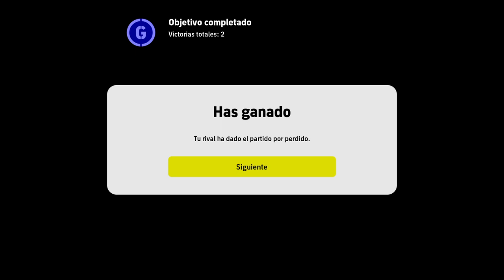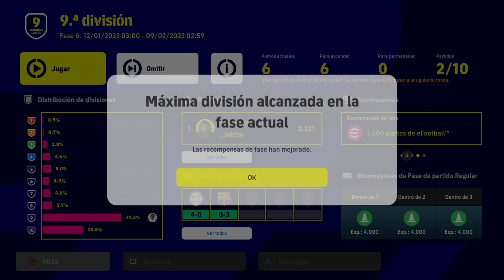eFootball 2023 "Liga española - Real Madrid C.F." Gameplay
Partidazo de subida de División